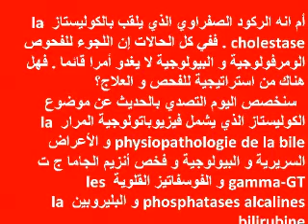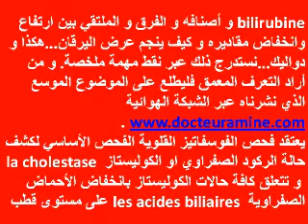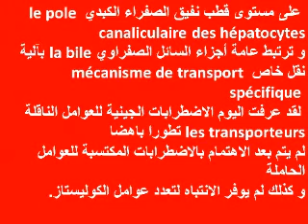Cholestase -Ictère -Prurit- Démangeaison -gastro casa procto casa